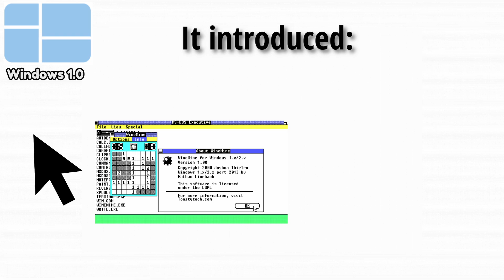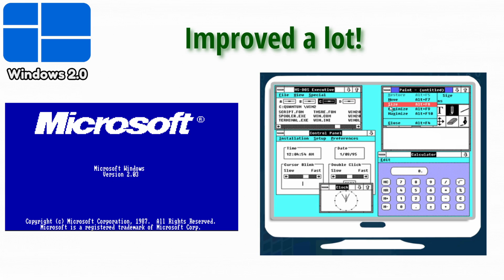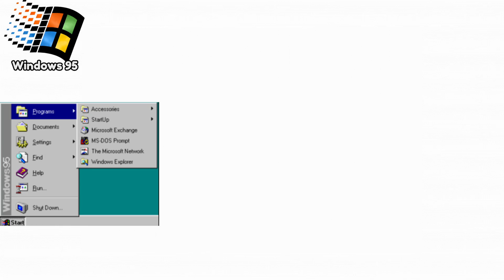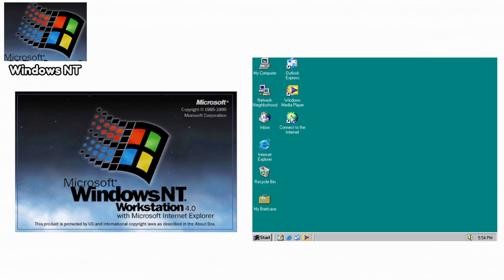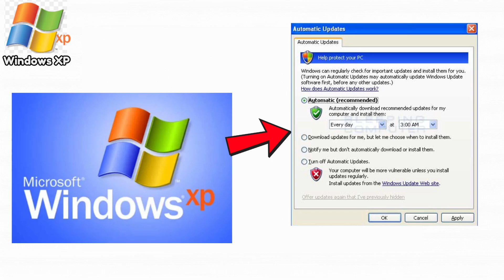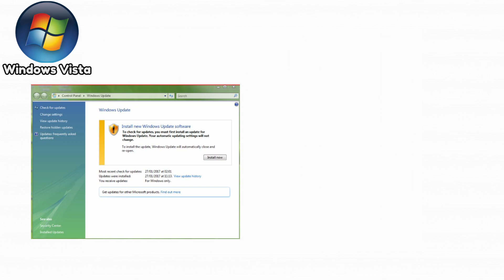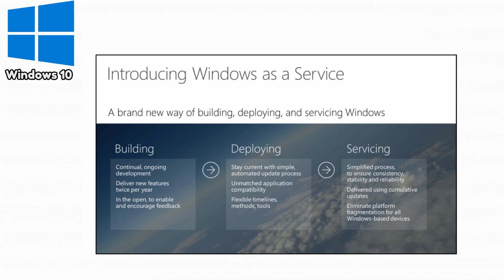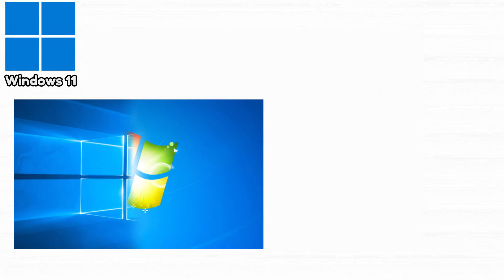Every Windows Version Explained As Easily As Possible For Beginners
In this video, we break down every version of Windows ever made — from the clunky beginnings of Windows 1.0 all the way to the polished design of Windows 11. You'll learn how each version evolved, which ones completely flopped, and which ones changed computer history forever. Whether you're a tech beginner or a Windows veteran, this breakdown keeps it simple, entertaining, and packed with crazy facts you never knew.

Timestamps:
0:00 - Intro
0:20 - Windows 1.0
0:53 - Windows 2.0
1:24 - Windows 3.0
1:53 - Windows 95
2:27 - Windows 98
2:55 - Windows ME
3:25 - Windows NT
3:58 - Windows 2000
4:27 - Windows XP
5:01 - Windows Vista
5:24 - Windows 7
5:58 - Windows 8
6:29 - Windows 10
7:01 - Windows 11
7:34 - Outro